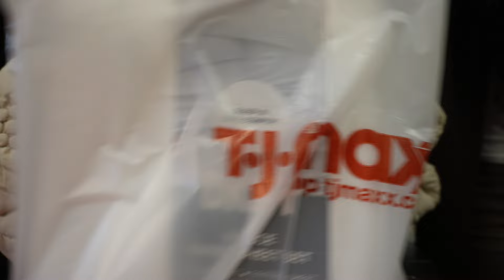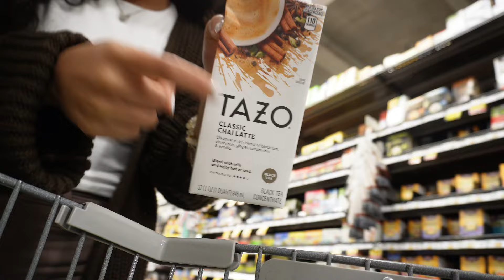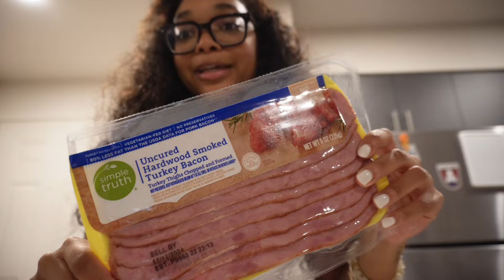BECOMING HER Ep 2: Sunday Reset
OMG!! If you are new here WELCOME & if you been here for a while HEYY!
I'm back with Episode 2 of BECOMING HER.
I'm so thankful for each and everyone of you! You all have been loving this new series so I knew I had to deliver for you all on this one as well!
Come reset with me for a great week ahead!
 Make sure y'all are taking some time out of your week to get everything together for yourself!